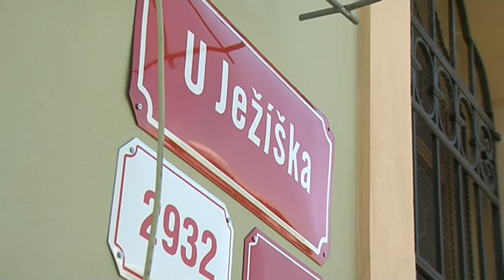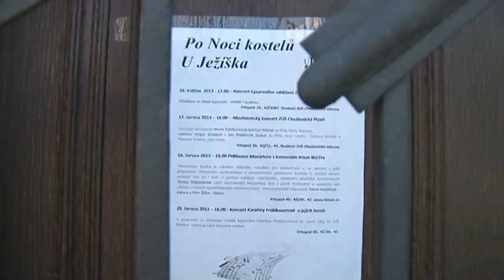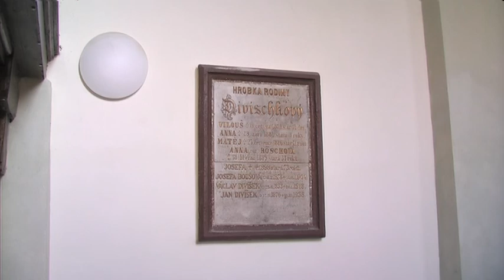Plzeňská vychloubání 14 - Kostelík U Ježíška